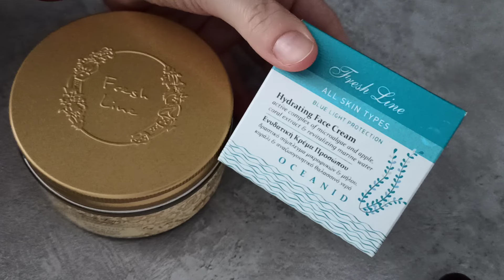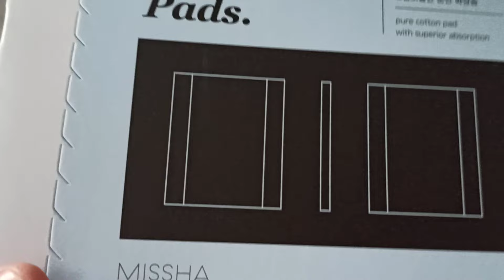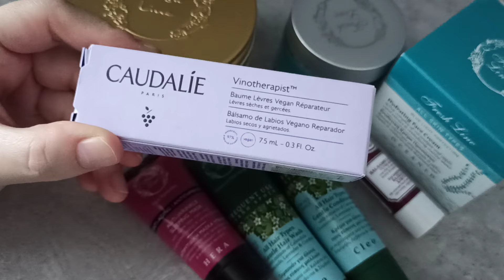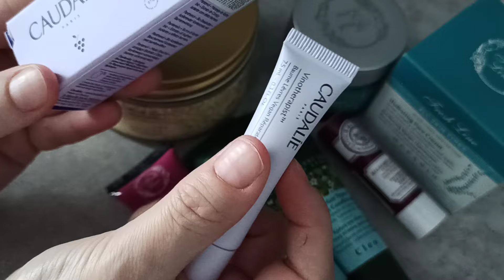Покупки Косметики , Caudalie ,Fresh Line , Gourmandise ,Missha , Revolution ,Акции и Подарки Рив Гош